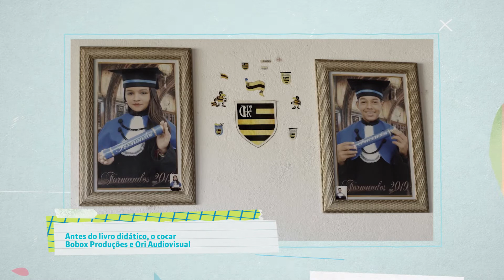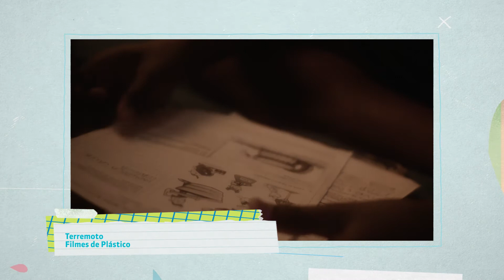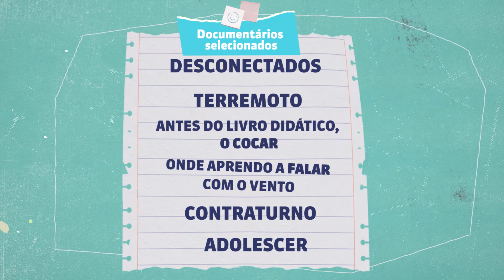Mauro Garcia | Conexão Juventudes | Instituto Unibanco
Mauro Garcia, presidente executivo da BRAVI, fala sobre sua participação no Edital Conexão Juventudes.

O projeto selecionou 6 documentários com 26 minutos de duração. As obras retratam o cotidiano de jovens estudantes do Ensino Médio durante a pandemia do Covid-19 em cinco estados: Espírito Santo, Goiás, Minas Gerais, Piauí e Rio Grande do Norte.
Entre as abordagens, estão alguns temas como estudantes imigrantes, educação indígena e afro-centrada, gravidez na adolescência, inclusão digital, violência urbana e dificuldades para compatibilizar emprego e estudo.